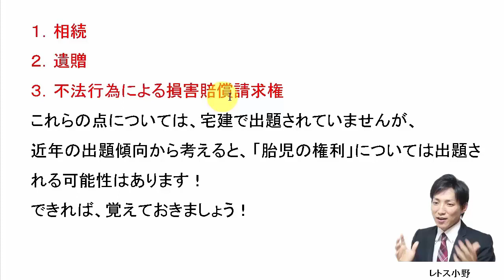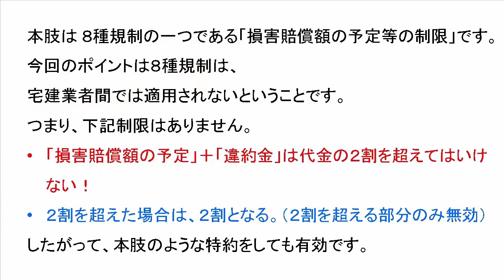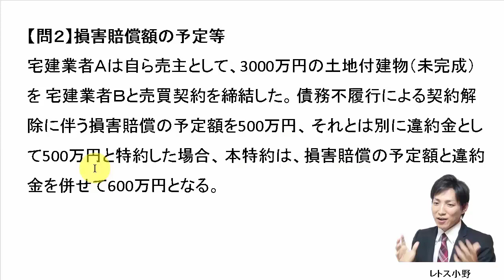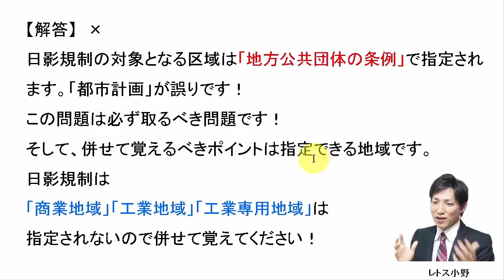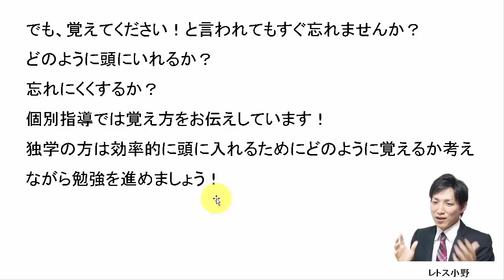【宅建過去問】8月7日の３問【レトス小野】宅建過去問解説